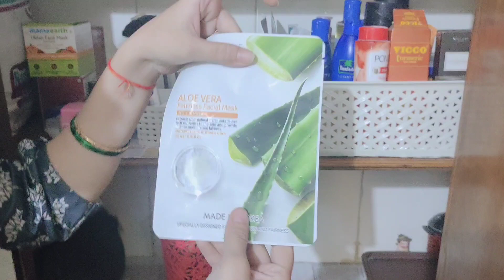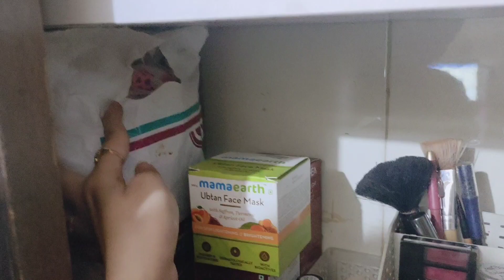Dressing table organisation 💄💅मेकअप, ज्वेलरी इतर सामान कसं व्यवस्थित ठेवायचं 💁‍♀️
Hi friends😊